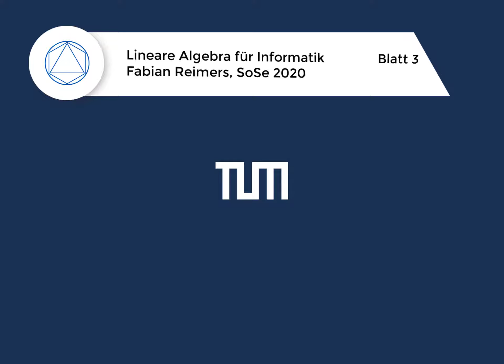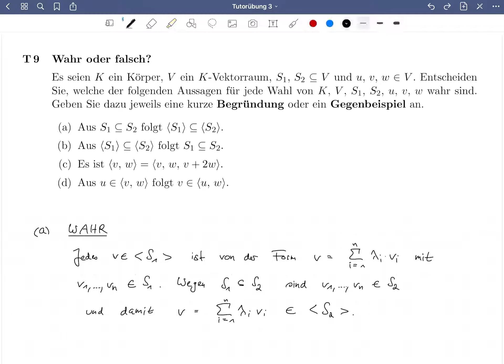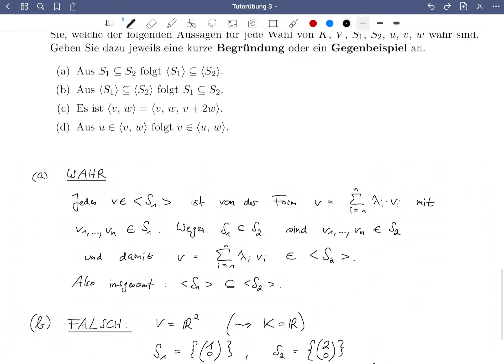T9 (Wahr oder falsch?), Lineare Algebra für Informatik, TUM 2020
Lösungsvideo zur Aufgabe T9 (Wahr oder falsch?) der Vorlesung "Lineare Algebra für Informatik" (Prof. Kemper) an der TU München im Sommersemester 2020.